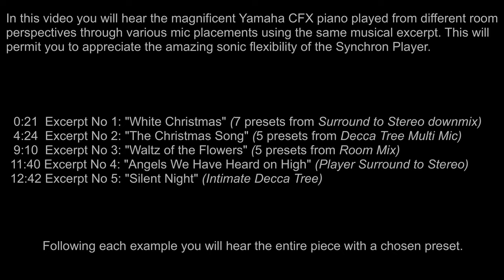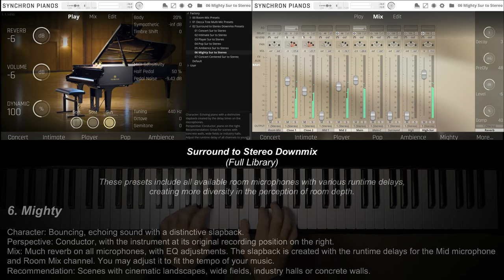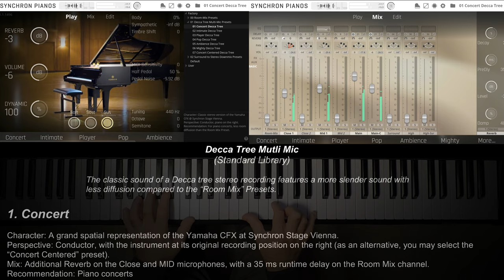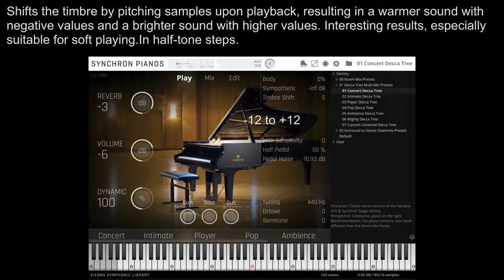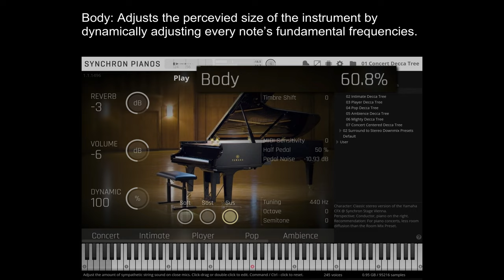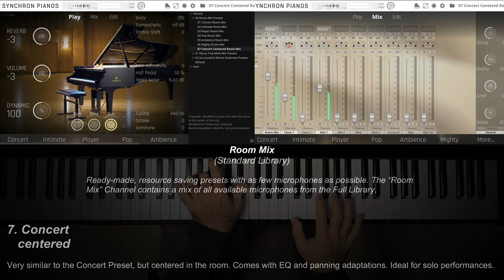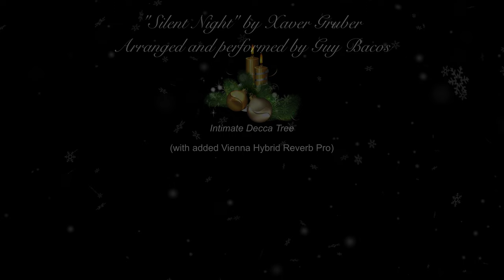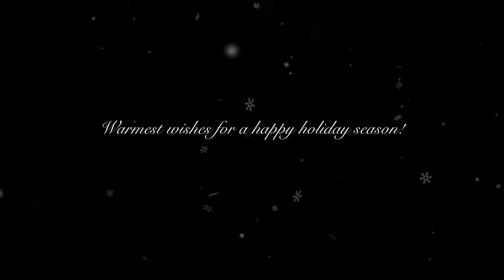Holiday Special: Yamaha CFX Preset Comparison by Guy Bacos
A great time of the year to listen to some elegant arrangements of well-known songs. Dive in with Guy Bacos and check out the different sonic worlds of our Synchron Yamaha CFX

Happy Holidays from Vienna!

00:00 Introduction
00:21 White Christmas - 7 presets - Surround to Stereo Downmix - Full Library
02:52.White Christmas - Concert Version - Full Library
04:24 The Christmas Song - 5 presets - Decca Tree Multi Mic - Standard Library
06:10 Adjusting Timbre Shift
06:42 Adjusting Body
07:23 Adjusting Dynamic Range
07:46 Adjusting MIDI Sensitivity
08:01 The Christmas Song - Concert Version - Standard Library
09:10 Waltz of the Flowers - 5 presets - Room Mix - Standard Library
11:01 Waltz of the Flowers - Concert Version - Standard Library
11:40 Angels We Have Heard on High - Player Perspective Surround to Stereo - Full Library
12:42 Silent Night - Intimate Decca Tree - Standard Library